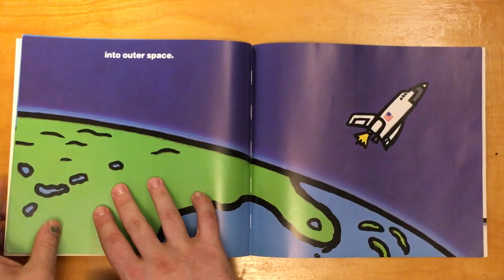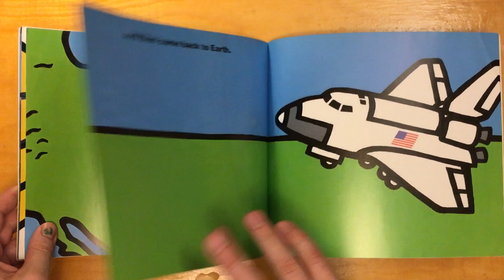I Want to Be an Astronaut, by Byron Barton (book read aloud)